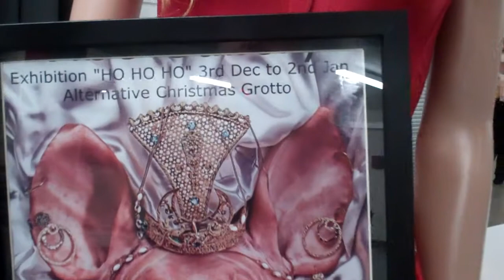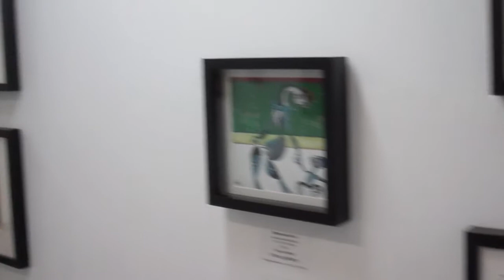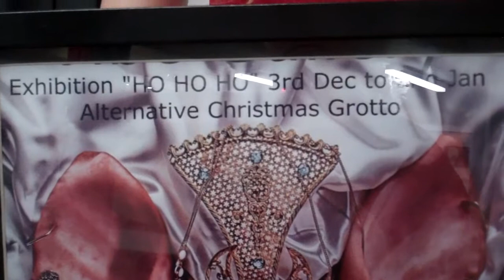HANDMADE - Arts and Crafts Fair Public Event · By Vibe Gallery EventsEdit Going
'alternate Christmas' exhibition and a collection of arts and crafts from a selection of illustrators and designer makers. There wasl a range of work including art, prints, jewellery, handbags and other handmade gifts.

Eglute Designs (Jewellery)
Alexandra Paganopoulou Loulou
Olivia Desbrosses & Estelle (prints)
Ehm Bobi (Jewellery)
Zuzana Borges (Accessories)
Jo Sutcliffe (Prints)
Sukriti (prints